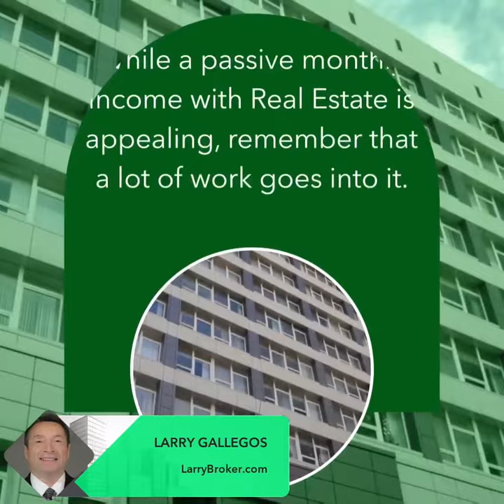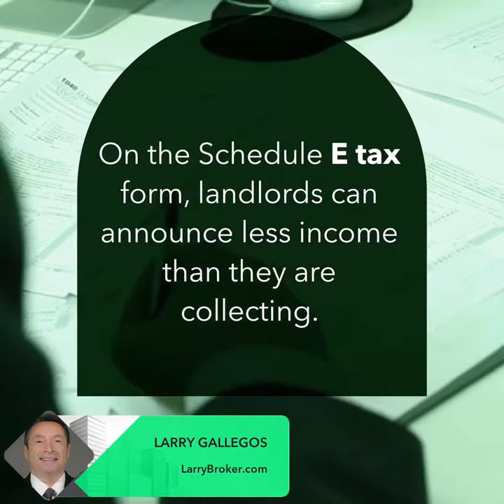Tips for buying rental property